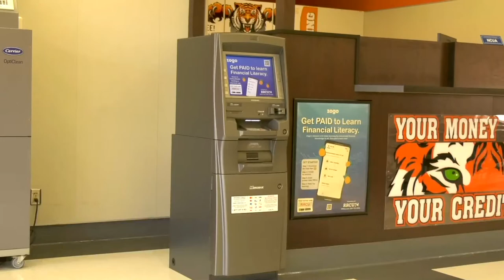TigerVision LIVE 8-29-23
TigerVisions daily broadcast